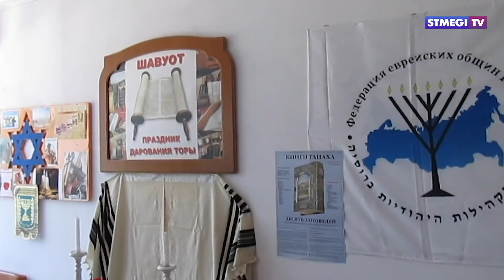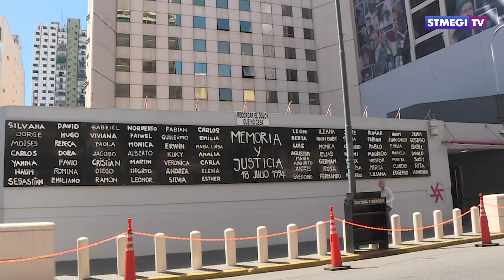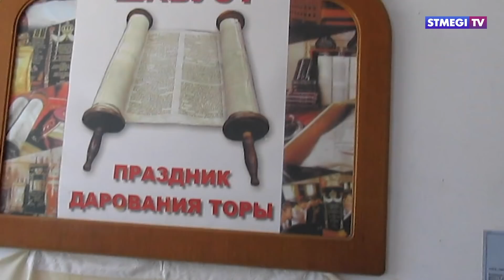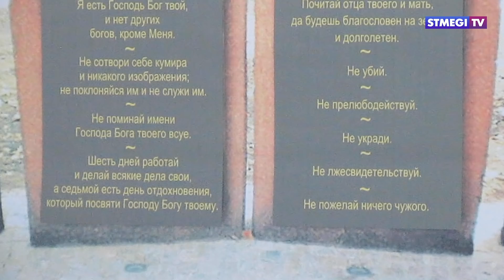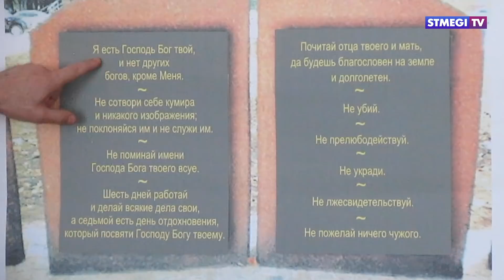Главное за 7 минут от 11.06.19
В этом выпуске Вы узнаете:

- Это уже становится системой. В Аргентине в третий раз напали на раввина.
- Дарование Торы на горе Синай: Еврейский мир отметил праздник Шавуот
- Смелее, ярче, умнее: в Москве создается еврейская команда КВН.